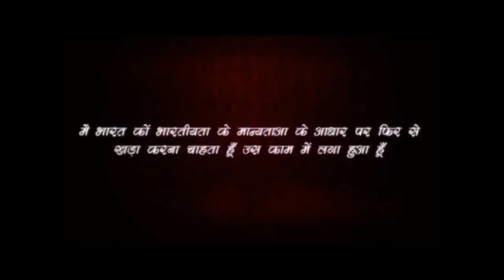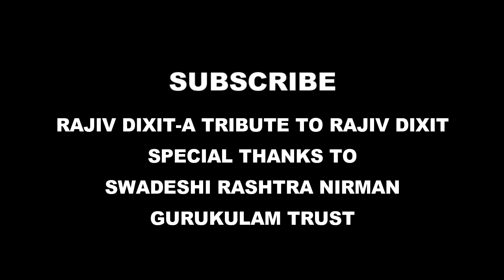Rajiv Dixit- डॉक्टर दवा की पर्ची पर क्यूँ लिखते हैं RX